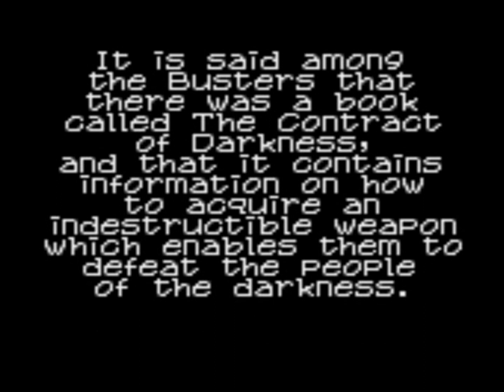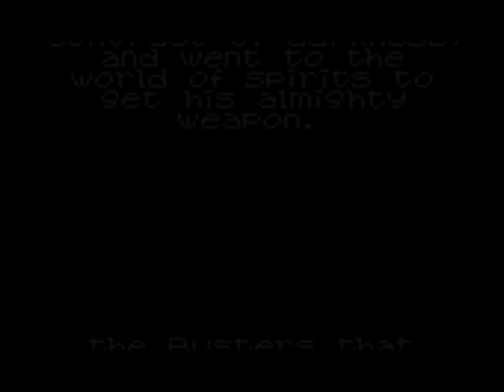Dark Arms: Beast Buster - Walkthrough Part1of7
Dark Arms: Beast Buster is a superb action RPG for the Neo Geo Pocket Color, see the description below for a brief overview of the game... Part 1 - Dark Grab

I have chosen to take out most of the sections that involve using the Catcher to collect food as well as some of the feeding screen (evolving of the weapons) in order to keep the walkthrough more of a flowing affair.

Description:

A contract of darkness has been signed with the Master of the Dark Realm in order to obtain powerful and destructive bio-weapons. Capture unearthly spirits and harvest their restless souls as nourishment for raising these weapons. Access your beast and weapon reference books to assist you in the creation and evolution of your arms. Travel five different areas--dungeons, labyrinths, graveyards and others--hunting down countless beasts. The minions of evil are out to get you. An underlying question is why the Master is so eager to help in your quest. What are his true intentions?

Published by: SNK Europe Ltd.
Developed by: Noise Factory
Released: 1999